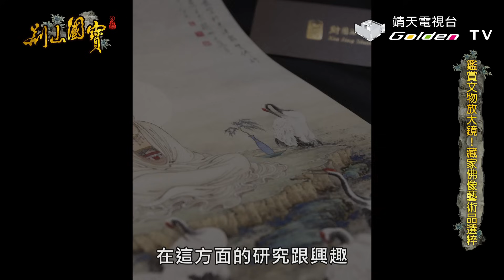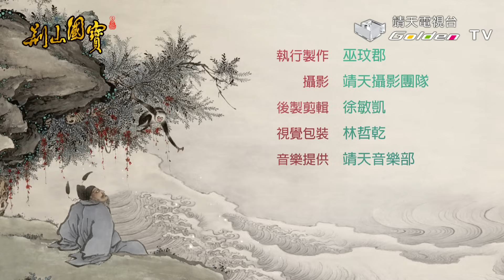【荊山國寶 第二季】第8集：鑑賞文物放大鏡！臧家佛像藝術品選粹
珍貴古文物承載上百年歷史，
所展現的藝術造型、材質、花紋與表現手法，
甚至考究其歷史淵源， 蘊含當時代的人文精神與美學體現，
深具特殊意義與收藏價值。

以藝術促進企業社會責任暨慈善共好，
為文化傳承做出貢獻，創造更遠大的願景。

播出頻道→靖天綜合台
電視播出時段→每週六.日 晚上9:30
YT完整版→ 每週六.日 晚上9:30

↓↓更多節目資訊↓↓
《荊山國寶 第二季》播放清單：